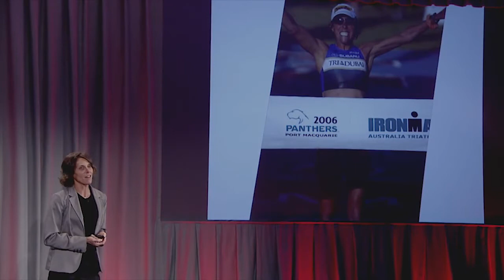Lisa Bentley Speaking